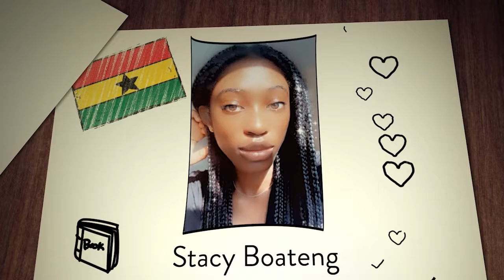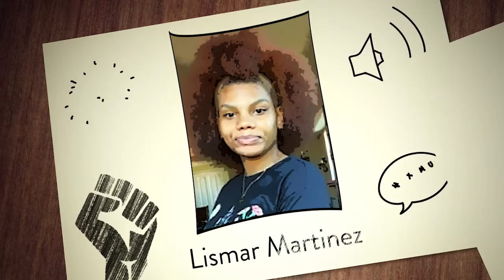CPA Highlight: SAEP Harlem Renaissance Now Performance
Highlights from the SAEP Harlem Renaissance Now Performance on 3/24/21